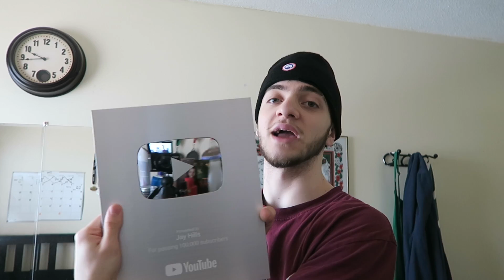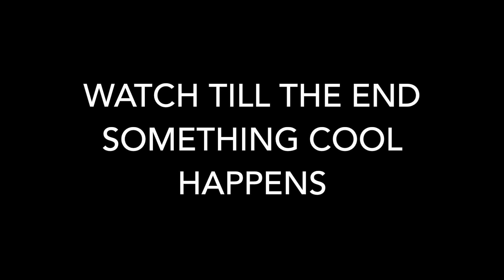My Girlfriend And I Broke Up... (EMOTIONAL)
So yes my girlfriend and I did break up but guys she's an amazing girl thats why I have been feeling down but its time to bounce back more banger videos dropping soon be ready!!

jawad.ghandour